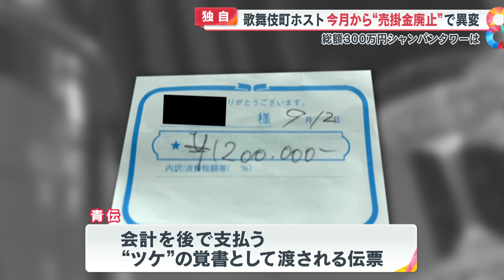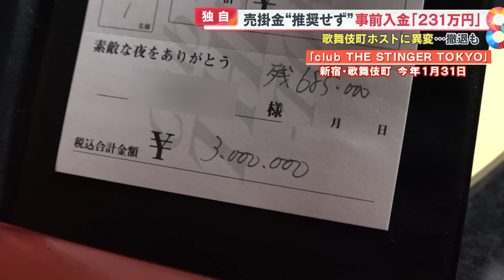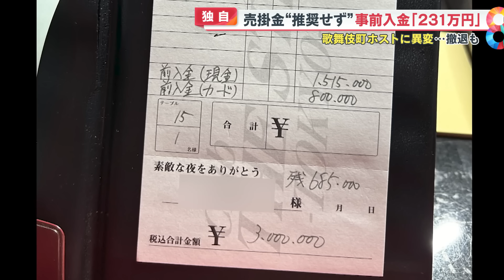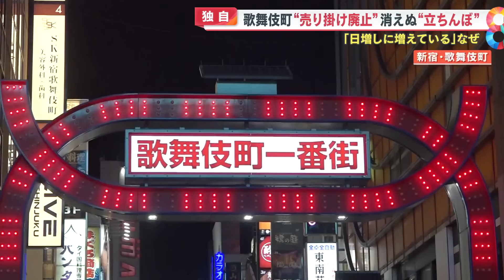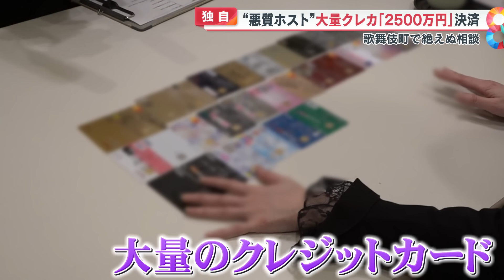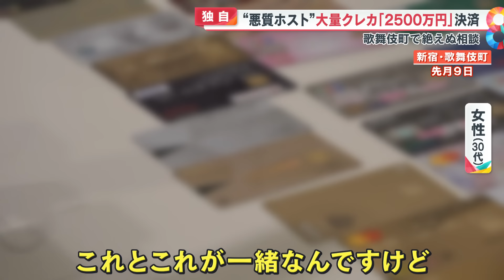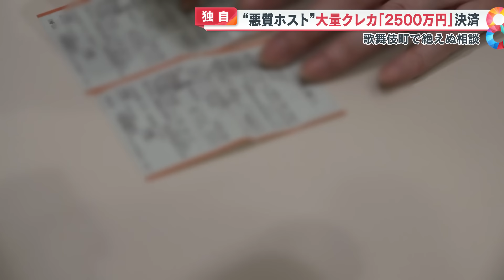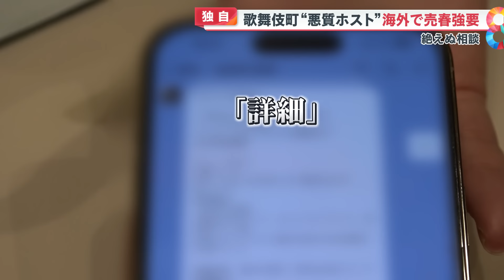【独自】歌舞伎町ホスト4月から“売掛金廃止”で異変 路上売春増える理由【めざまし８ニュース】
4月1日から歌舞伎町の多くのホストクラブが「売り掛け」の完全廃止を始めました。
めざまし８では継続的に「悪質ホスト問題」を取材。
今回取材すると、歌舞伎町のホスト側や女性側にも“大きな変化”が起きていました。